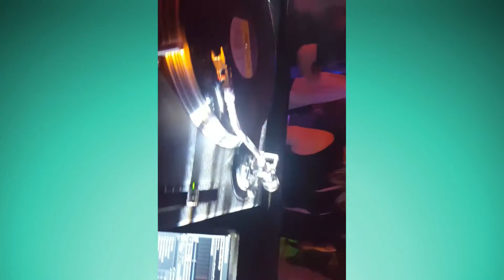Weekender - Fri. 5th Feb - 80s 90s CLUB CLASSICS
Our first Weekender with two sell out nights of the best in Soul & Disco, spanning the 70s 80s & 90s with a bit of Motown and Classic Soul for good measure. This is part of Sights 'n' Sounds 40th Anniversary Celebrations.